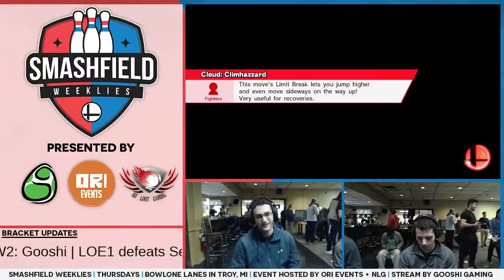SFW #117: Daybreak (Cloud) vs Matador (Little Mac)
SFW #117 Winners R2
11/30/17
Troy, MI

Support GooshiGaming at:

Twitch.tv/GooshiGaming
Twitter.com/GooshiGaming
Facebook.com/GooshiGaming